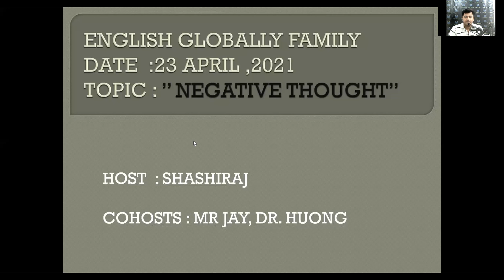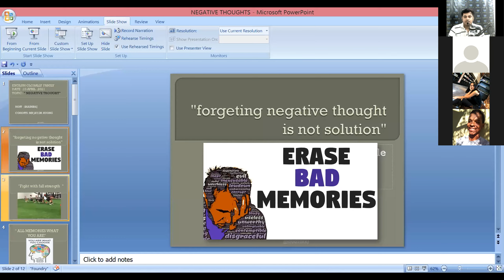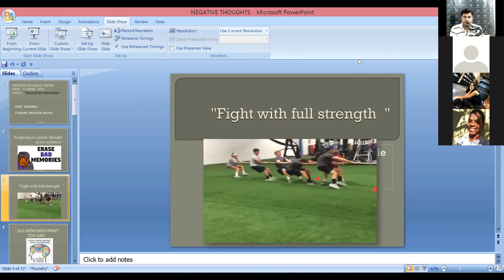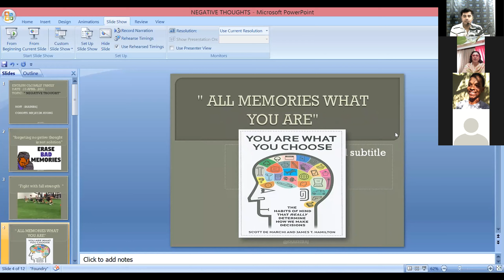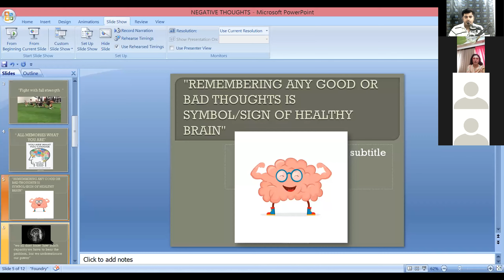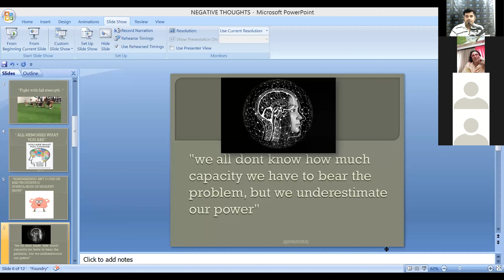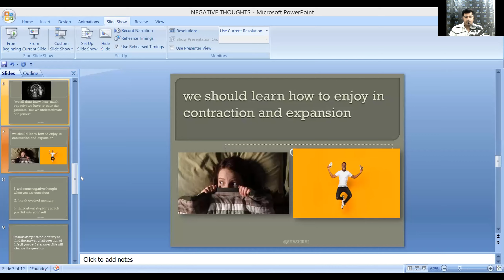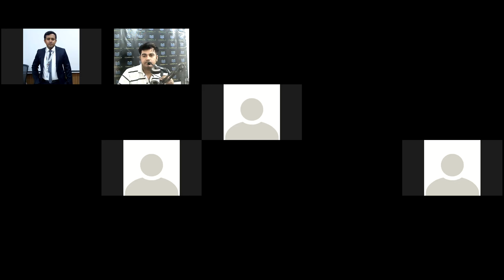HOW TO OVERCOME FROM NEGATIVE THOUGHTS BY MR. SHASHIRAJ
I am shashiraj an english coach when we learn english, we become almost perfect in english language because we do practice every day but we cannot speak like native speaker, we cannot get the ups and downs variation in our sound when we speak. Here i will tell how to bring glamorous touch in our sound how to bring voice modulation while speaking, it is important to fascinate other when we talk first time. it must not look like that you have learnt english from any language school, I mean to say that when you speak it should look that english is in your blood and during your talk it should look ,there is perfect intonation, perfect accent in words and with perfect expression which are very important while speaking. Many people they use fabulous grammar rules, idioms,vocabs they have mind-blowing ideas but sometimes their expressions lack, accent lacks ,intonation lacks ,tone should be awesome while speaking and gesture posture ,you know ,body should also communicate.